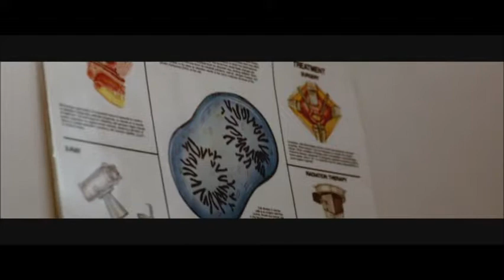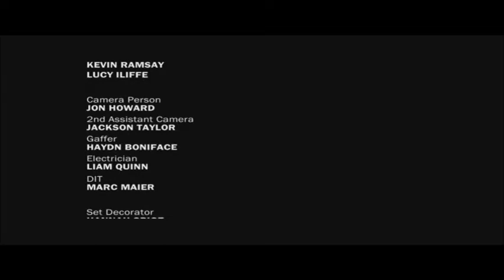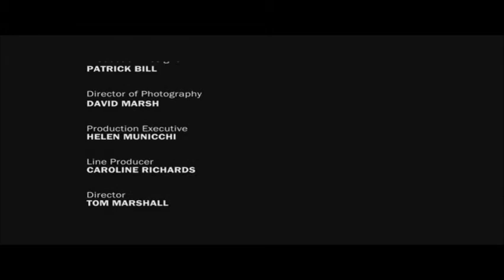The Postcode Lottery written by Laurence Wilson (Jodie Comer, Chris Mason)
This is a film written by Laurence Wilson and aired on Channel 4 in 2012, staring Jodie Comer, Chris Mason, Jo Hartley and Con O'neil.
The story of a man who cannot get treatment for his cancer because of the postcode he lives at. He finds a woman in the next postcode who can get the treatment. He doesn't really know why but finding her leads to love and a final solution.